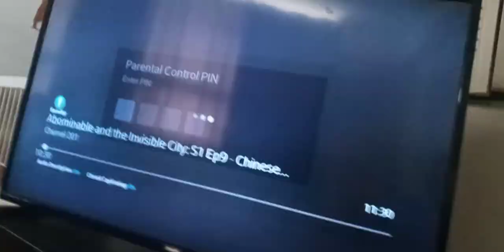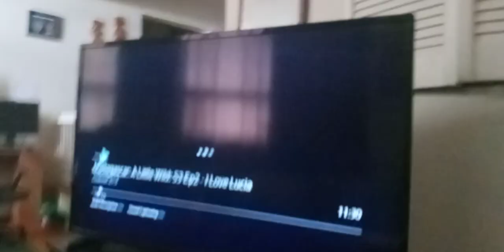giant viruses sick mem & zen beasts scratches tyler shoppe kevin & roach with cat's claws supernoobs